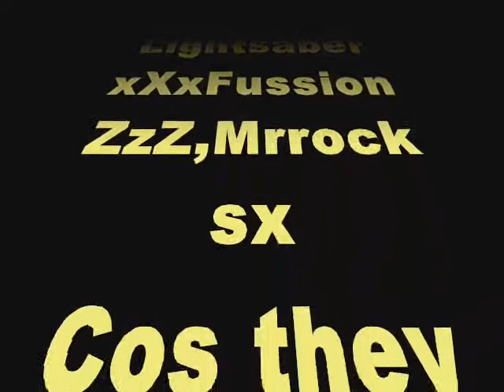HazzerSmith Star Wars Trailer!!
First Episode Next Week!!
OMG!